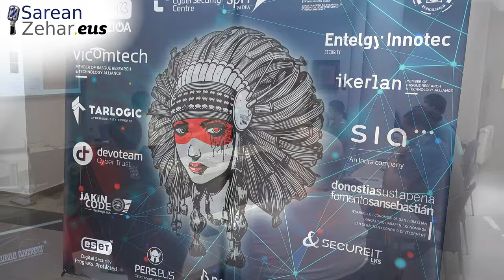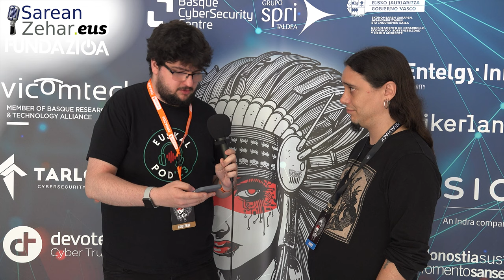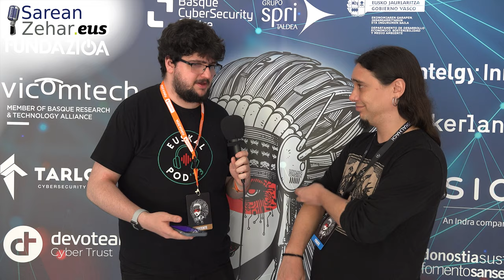Binary diffing eta Euskalhack Security Congress Joxean Koretekin | Sarean Zehar 360 Elkarrizketa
Gure elkarrizketen atalean, Joxean Koretekin hitz egingo dugu, eta binary diffing zertan datzan, hori egiteko tresna propioa zergatik sortu duen eta EuskalHack Security Congress ekitaldian izandako esperientzia kontatuko digu